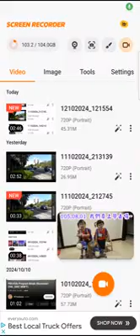October 31, 2024